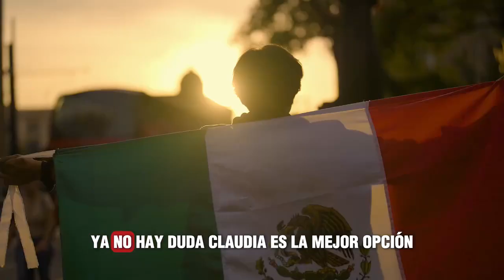Claudia Sheinbaum Pardo "¡En todo México late la Esperanza!" 🇲🇽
BBVA Bancomer CLABE 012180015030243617 Nombre Roberto Jiménez
BBVA Bancomer Cuenta 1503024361 Roberto Jiménez